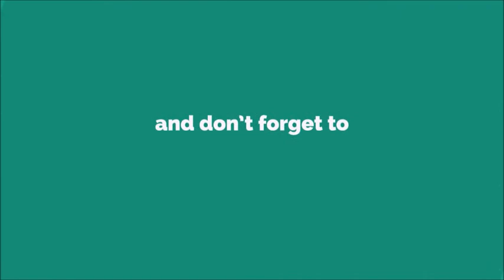4 Msg Ringtone